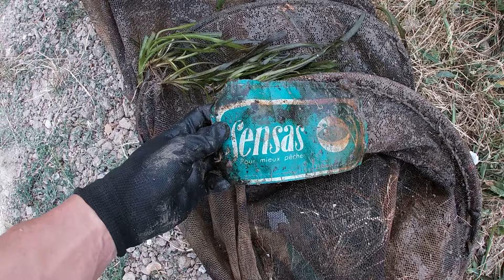Pêche à l'aimant - Les Mureaux - Multiples objets Volés ( Partie.1)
Vidéo rétrospective 2021

➡️ Musique Intro By (TBS Prod)

Mr Prunotto Matthieu et Mr Dufour Audric